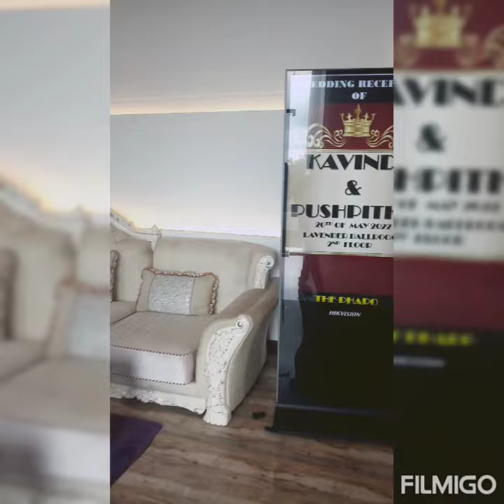Hotel The Pharo Sri Lanka